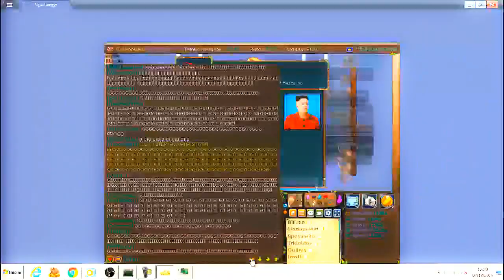TRANSFORMICE - Peguei 95K FIRST - 95.000 (Clackster TFM)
Clackster Peguei 95K no Transformice (95.000 FIRST)